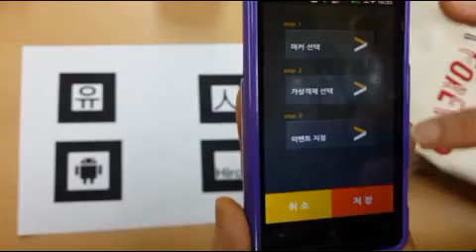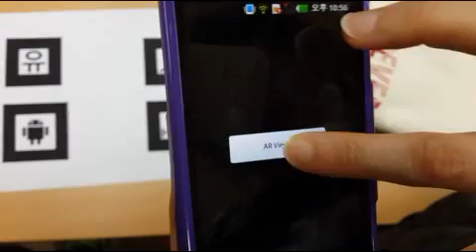Mobile AR Content Builder